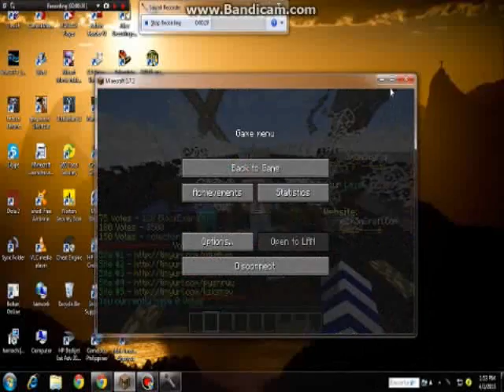Playing Skypvp in minecraft